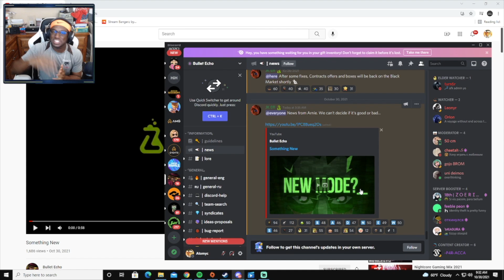*NEW* BULLET ECHO GAMEMODE COMING NEXT UPDATE! MIMICRY MODE TEASER TRAILER!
What do you think this new gamemode is going to be like?